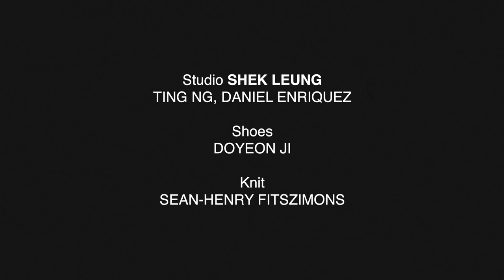LFW DiscoveryLAB presents: SHEK LEUNG - 'GENTLE LIVING' in collaboration with TONI&GUY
LONDON FASHION WEEK JUNE 2021 - SHEK LEUNG DEBUT COLLECTION

'GENTLE LIVING'

CREDITS
Creative Direction: SHEK LEUNG
Photography & Film: Kenneth Lam
Art Direction:  Bryan Lee
MUA: Daeun Jung
Hair: Elle Page, Artistic Director at TONI&GUY
Photography Assistant: Milly Cope
Model: James Fan at CONTACT Models

Studio SHEK LEUNG: Ting Ng, Daniel Enriquez
Handmade Shoes: Doyeon Ji
Knit: Sean-Henry Fitzsimons

with the support from
British Fashion Council
London Fashion Week
TONI&GUY